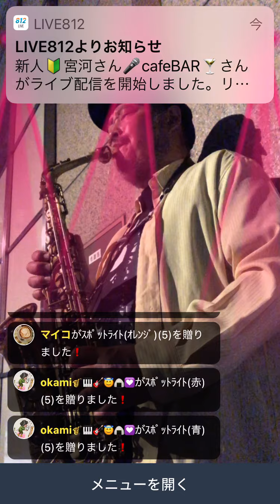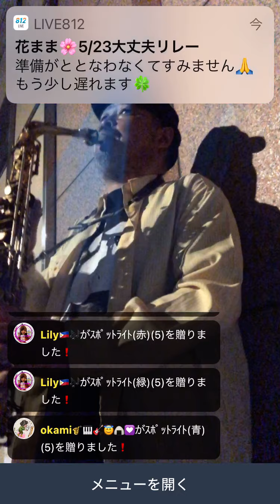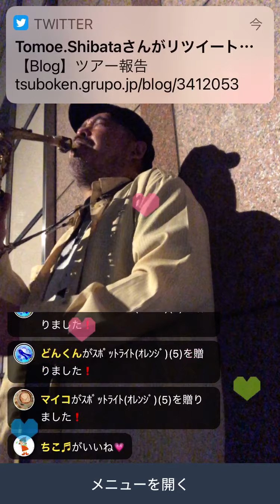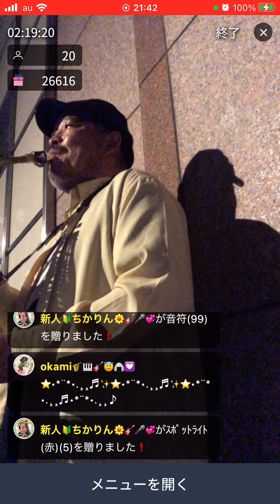夕空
by TSUBO-KEN